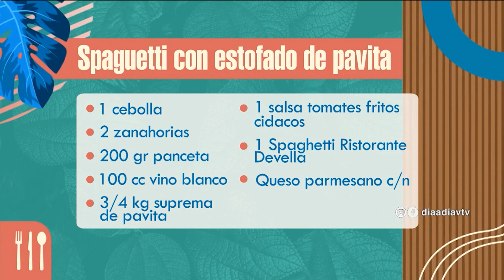Día a Día | La cocina de Jesús: Revivimos la receta de spaghetti con estofado de pavita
Revivimos la receta de spaghetti con estofado de pavita del chef Jesús Graña.
Conservas Cidacos / Carbonell Olive Oil / lavigne55